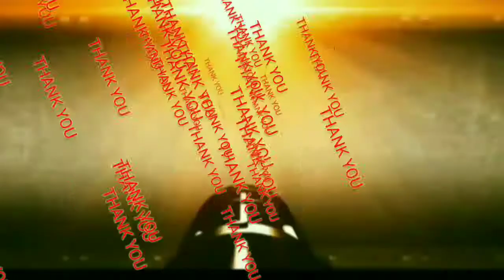VIEW OF HARBOR CENTER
WATS UP GUYS WELLCOME BACK TO MY
              YOUTUBECHANNEL👩‍💻

LETS  HELP TO GROW  MY YOUTUBE CHANNEL

                                      VIDEOS

                   🙏All Videos🙏

Chess master level win confirm

Dama 10 yellow vs 12 black

champion level paano talunin watch this

Paano talunin ang red kahit my tatlong dama

maglagay ng marami adds sa videos

to hide subs on yt channel

gumawa ng playlist videos on yt channel

Dama/ Engine Vs Deck department

Dama,, perde gana 12 Vs isa

Fire Free intro for youtube

View Zamboanga city

Chess, Me Vs Champion level

lanza baliwasan seaside zamboanga city

harbor center buffalo,
harbor center amish market,
harbor center downtown buffalo,
harbor christian center,
harbor breeze centerville ceiling fan,
off center harbor,
harbor ucla medical center,
harbor freight center punch,
off center harbor videos,
harbor christian center live,
harbor christian center worship,
harbor church center moriches,
harbor freight distribution center,
harbor dance center,
harbor gateway transit center,
harbor justice center,
harbor christian center live stream,
center harbor nh,
harbor occupational center,
harbor regional center,
harbor worship center